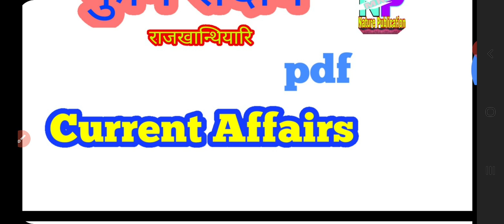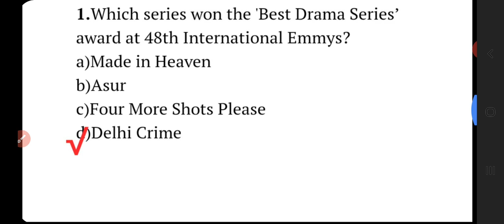फुंनि रादाब, BPF vs BJP vs UPPL, राजखान्थियारि गुलुं गुजुं, Current affairs, Nature Publication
खौरांखौ नायफामदो..

गोजोनथों